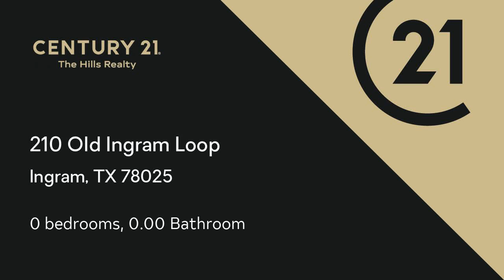Commercial for sale - 210 Old Ingram Loop, Ingram, TX 78025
Old World Charm on Old Ingram Loop.  Over 3200 sq.ft. of possibilities.  Suitable for many uses including retail, art gallery, restaurant or more.   Many rooms could also provide space for a multi-market.  Living quarters in back are 1/1 plus.  Live where you work.  Great location!

Bedrooms: 0
Bathrooms: 0.00
Square Feet: 3257
Price: $299,900

For more information about this property, please contact Emily Petty at or . You can also text 5366889 to 67299.

HuntTexasRealEstate.com
07/16/2019 05:50:56 am

Last modified: